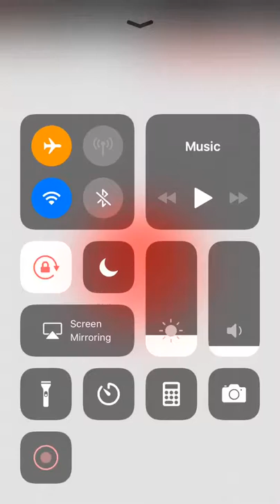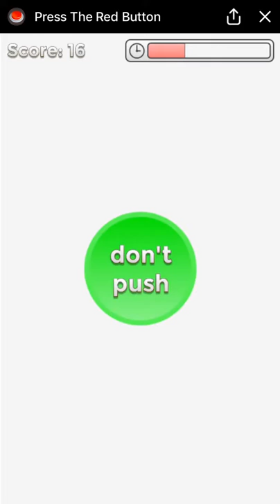Press The Red Button - Facebook Messenger Gameplay HD